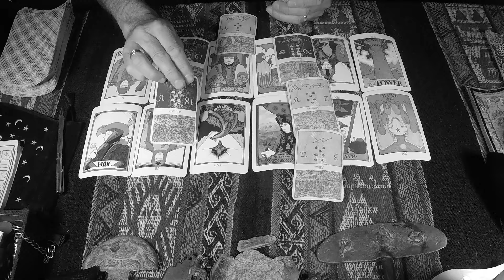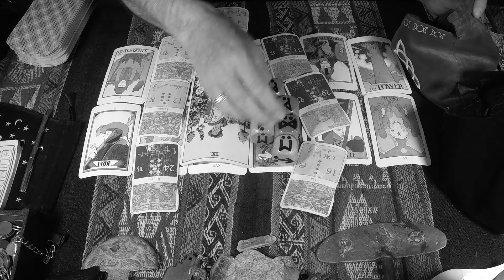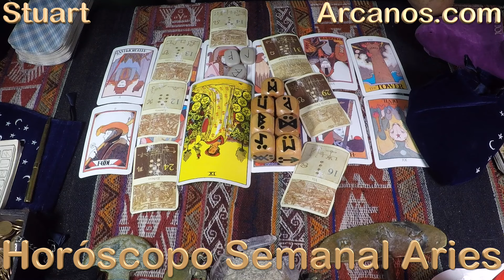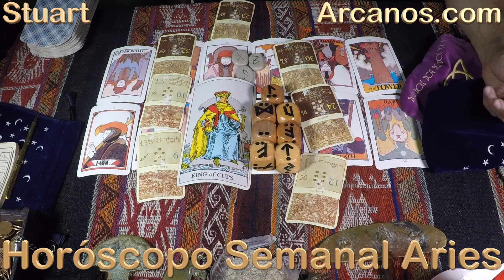♈️ARIES TAROT♈️ Contén tus reacciones 🤯 ✨ARCANOS.COM✨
♈️ARIES♈️ Confía, no hay razón para dudar 😇💰 Te darán lo que necesitas, pero con una condición 😲🗄 ✨ARCANOS.COM✨

✨ARCANOS.COM✨ Le interesas, pero algo le detiene 🤔💖 Su visión de las cosas es otra 👀❤️

ARIES - Video Podcast Horóscopo ARCANOS.COM 2 al 8 de junio de 2024 - Semana 23

Las personas sensibles e inteligentes como tú comprenderán esta cuenta regresiva:

5) Tienes problemas específicos y personales.
4) Por ello, no decidas basándote en predicciones genéricas y masivas.
3) Google y todos los buscadores (Bing, Yahoo, Baidu, Yandex, DuckDuckGo, Ask, AOL, etc.) consideran a ARCANOS.COM como "LA MEJOR LECTURA DE TAROT A NIVEL MUNDIAL", búscalo y compruébalo.
2) Ingresa a ARCANOS.COM y pulsa las tarjetas de débito o crédito que giran en la parte superior.
1) Tu Lectura de Tarot privada y personalizada te espera.

528Hz, la frecuencia que atrae abundancia, riqueza, felicidad, amor y trabajo. Escucha mi música espiritual. "ARCANA" de ARCANOS.COM